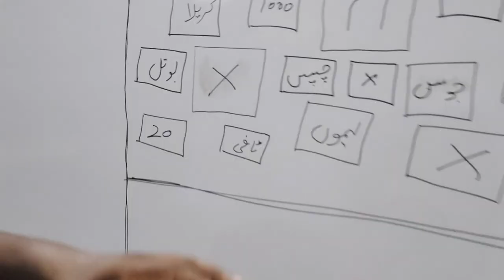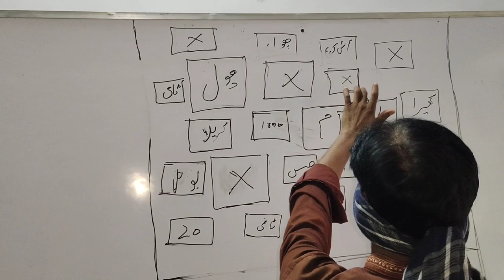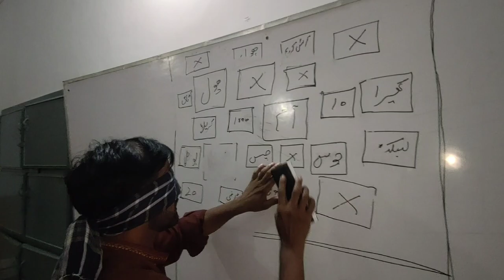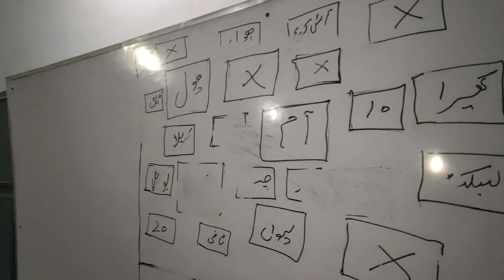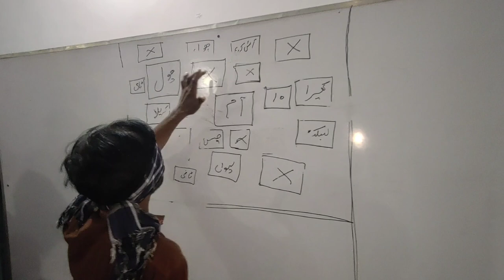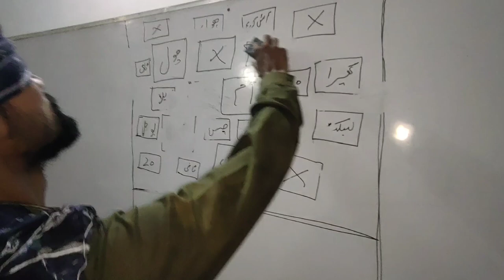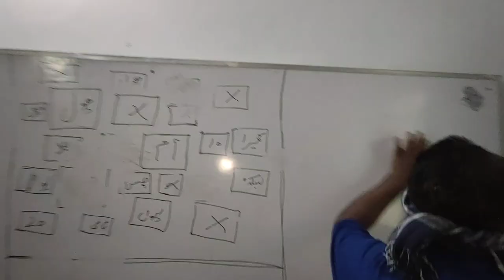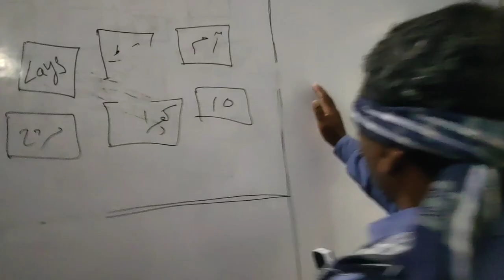Remove word and win challenge | challenge game| Daily vlog| Hassan riaz saqi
Assalamu alaikum
My Name is Muhammad Hassan Riaz Saqi

Ye mera Vlogging channel he
Jis main main apni daily life ap se share karta hon make daily vlog

Mere channel ko support karen
Thankyou